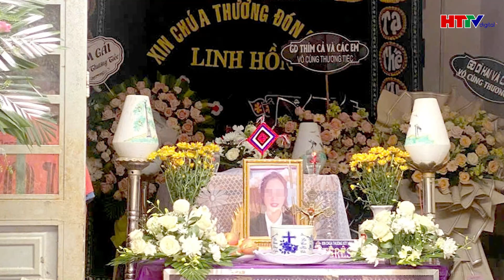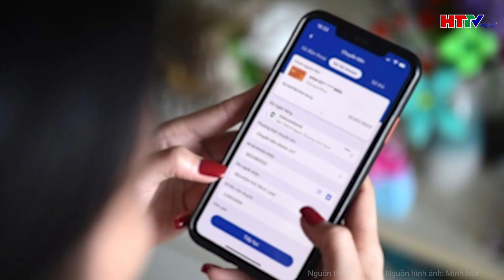Nóng: Bộ Y tế đề nghị làm rõ vụ sản phụ tử vong sau 11 ngày sinh mổ | Hà Tĩnh TV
Tin tức mới nhất | Nóng: Bộ Y tế đề nghị làm rõ vụ sản phụ tử vong sau 11 ngày sinh mổ
Liên quan đến vụ sản phụ tử vong sau 11 ngày sinh mổ tại Bệnh viện đa khoa tỉnh Lâm Đồng, Bộ Y tế đã có văn bản đề nghị cơ quan chức năng làm rõ vụ việc.